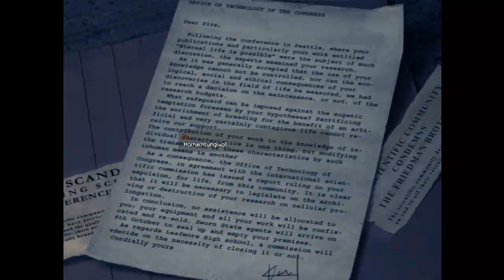Let's Play Obscure:Sichere Schritte ins Verderben (Part 22)(German)(Blind) HD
das drecksloch sollte mal renoviert werden